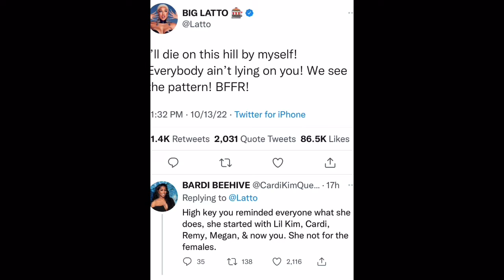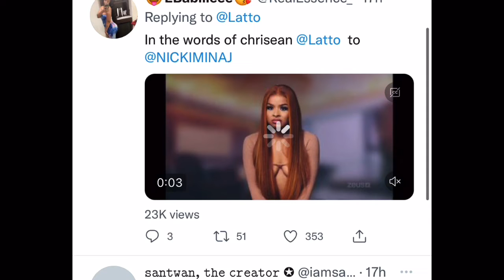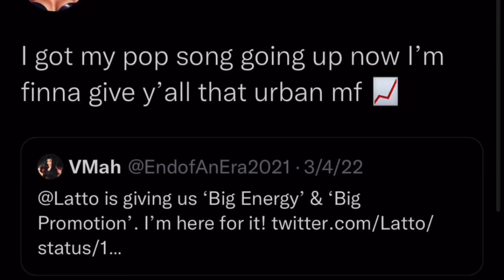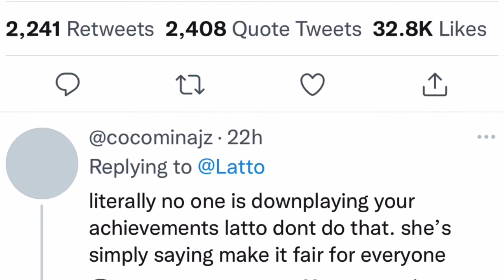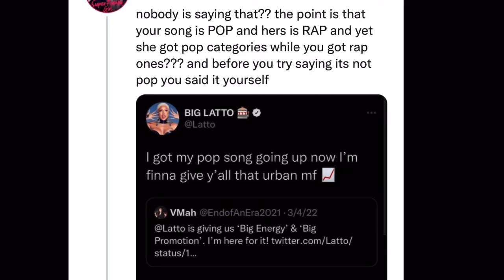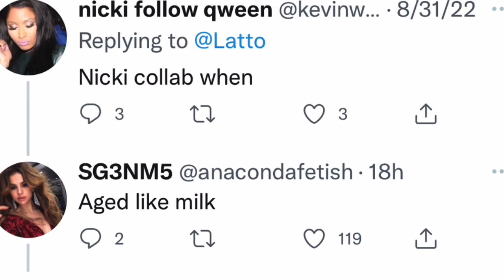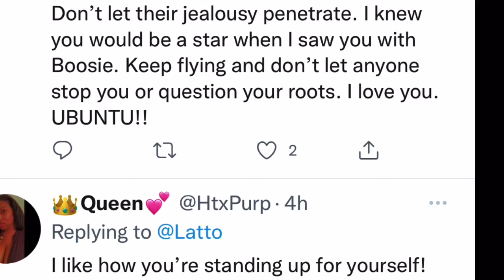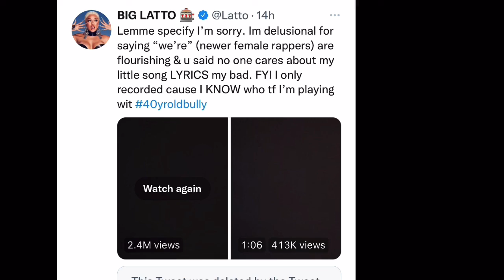Nicki Minaj Twitter Beef With Latto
Was Nicki Minaj Wrong or Was Latto Wrong
What do you guys think went wrong ?

Do you think it was right of Nicki calling latto a Karen ?

Do you think latto was right calling Nicki Minaj a 40 year old bully was right ?

We’re there stub tweets of shade ?